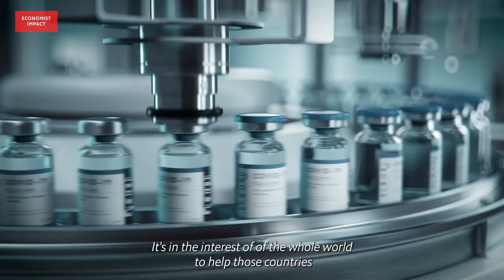Emerging from the pandemic: Can developing markets fuel global recovery?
Highlight video of the Emerging from the pandemic: Can developing markets fuel global recovery? session at the Kyiv International Economic Forum.